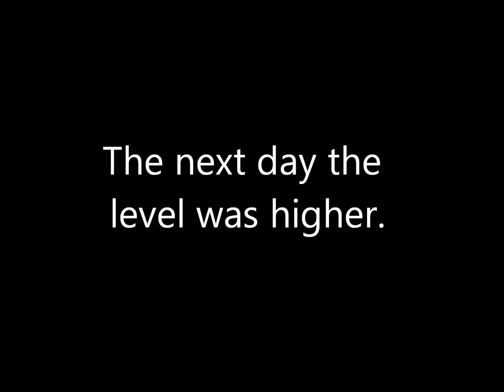Candigliano solo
Solo kayak descent of the Candigliano river in Italy, February 2012.